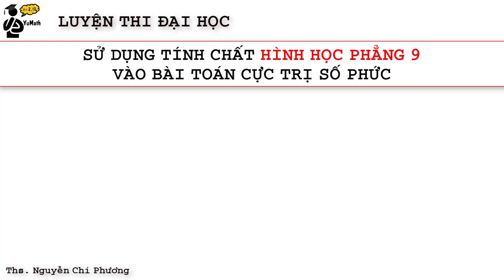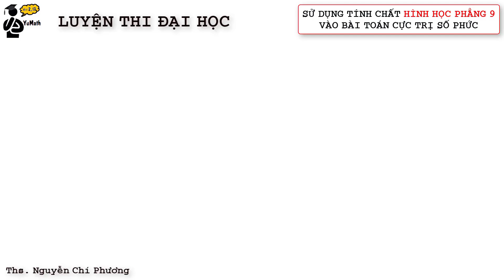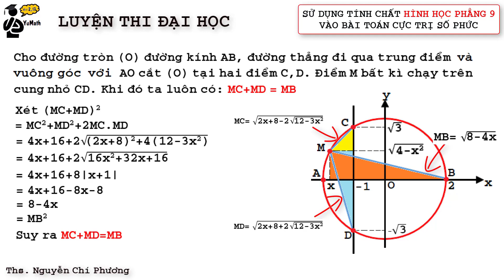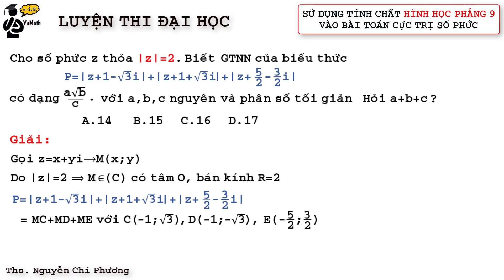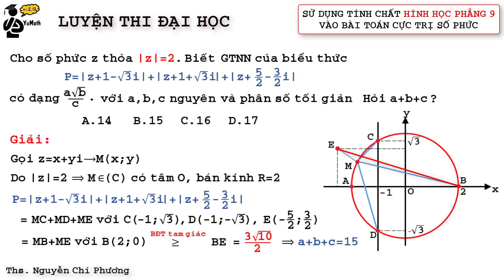Toán 9&12: Từ hình học phẳng lớp 9 tới bài toán cực trị số phức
Trong bài này mình chỉ chứng minh cái tính chất lớp 9 bằng cách tiếp cận cơ bản nhất mà học sinh học chương trình bình thường trong sgk cũng có thể làm được. Mọi cách làm của chương trình cấp 3 hay trong chương trình chuyên, nâng cao bên ngoài mình xin phép không ý kiến nha.
Danh mục nội dung học tổng hợp:
1. Hình học không gian
2. Hình học không gian vectơ
3. Hàm số - Ứng dụng đạo hàm
5. Nguyên hàm Tích phân
8. Tổ hợp xác suất
✏️Giải Toán cùng thầy Phuong